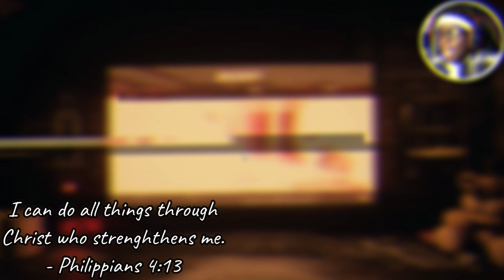I'm Convinced That He's A Killer!!! - Friday Night Funkin' VS Mickey Mouse [Sunday Night Suicide]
~MXA